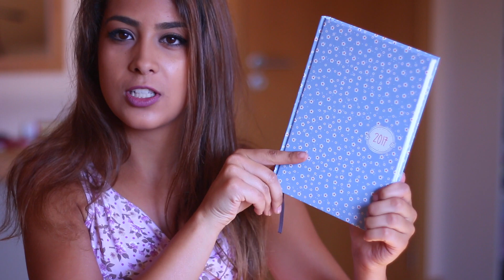MEGA SORTEIO Material ESCOLAR!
Enviam-me as vossas cartas:
Correio:
Glória Maria Borrego Dias
Apartado 13
EC Gouveia
6290-909 Gouveia

Câmera de Vlogs: Canon G7X
Câmera: Canon 70D
Lente: 50mm 1.8
Editor: Final Cut Pro X